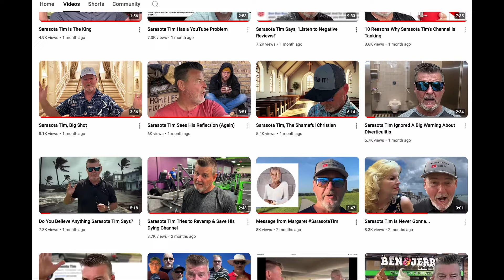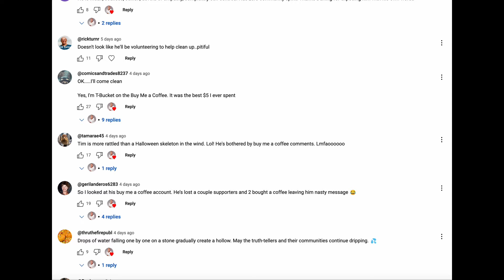Sarasota Tim Strikes Back